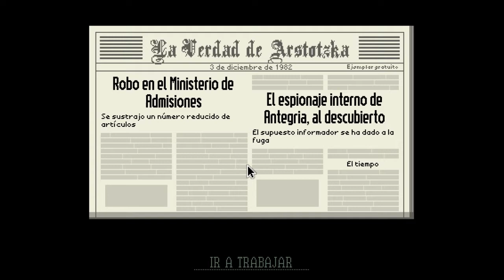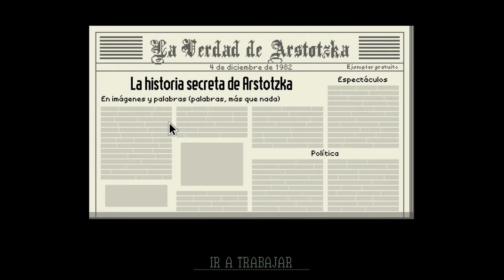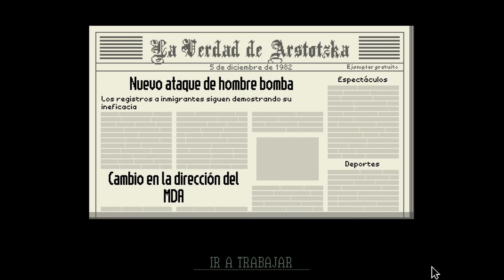Papers Please #6 - Proximas Estrellas con Trapitos [Kappa]